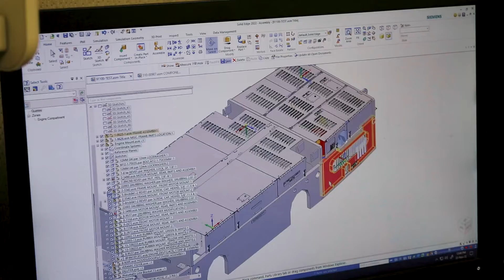BROOKVILLE's Mining & Tunneling Equipment | Brookville Equipment Corporation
BROOKVILLE's mining equipment is engineered to add value and safety to your fleet with exclusive patented rerailing systems, premium exhaust treatment options, and extended life cycle management plans.